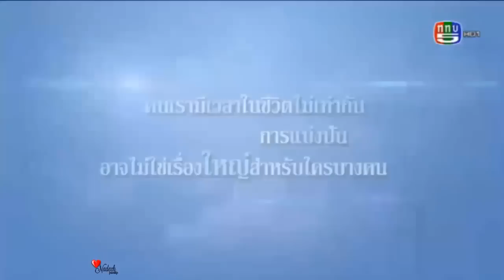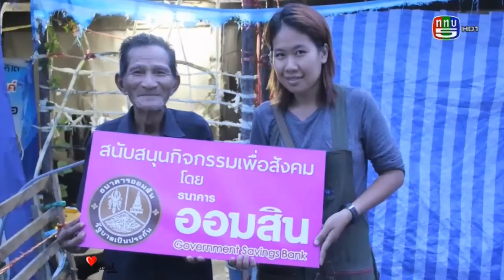ณเดชน์ ดาราจิตอาสา พาน้องๆจากสถานสงเคราะห์เด็กอ่อนรังสิต ไปเที่ยวซาฟารีเวิลด์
รายการปันฝันปันยิ้ม ณเดชน์มาเป็นดาราจิตอาสา พาน้องๆจากสถานสงเคราะห์เด็กอ่อนรังสิตมาเที่ยวชมซาฟารีเวิลด์จำนวน 20คน จากที่มีทั้งหมด 300คน